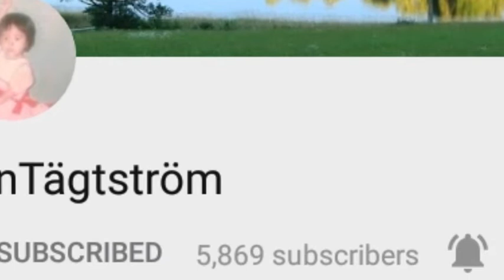plus shout out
eating  ihaw ihaw  street foood. Mga friends